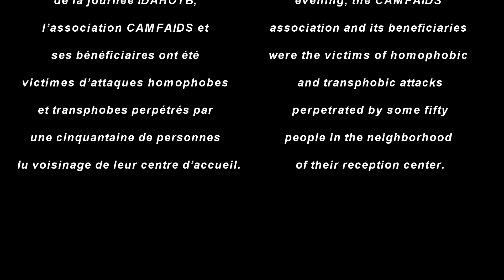Histoires de changement en Temps de Crise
Collaboration with the police in times of crisis in Cameroon: the example of CAMFAIDS